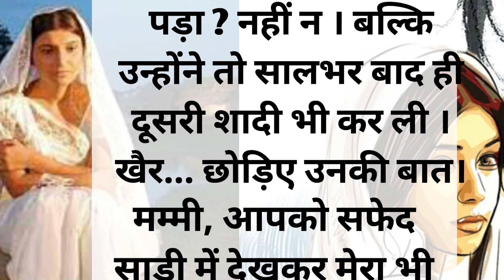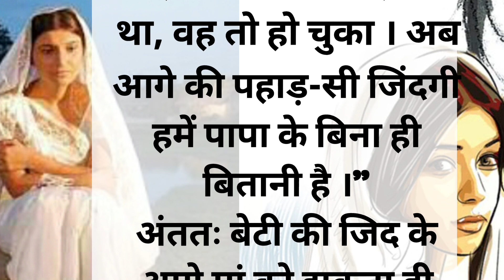एक विधवा की : बंदिशे||shortstory||hindimoralstory||like & subscribe plz 🙏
ek vidhwa ki: bandishe
# story
hindi story
heart touching story
hindi stories
moral story
hindi kahaniyan
inspirational story
story in hindi
dil ko choo lene wali kahani